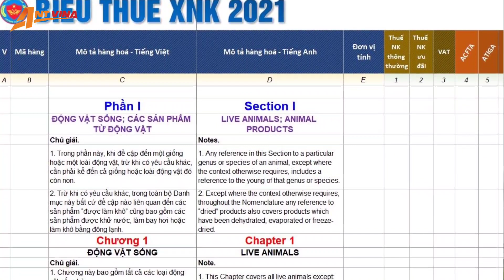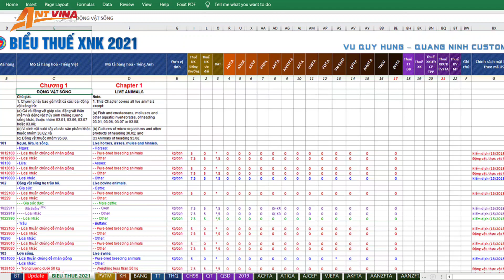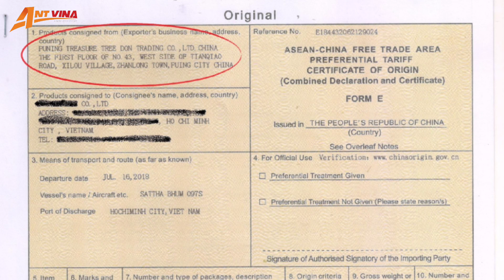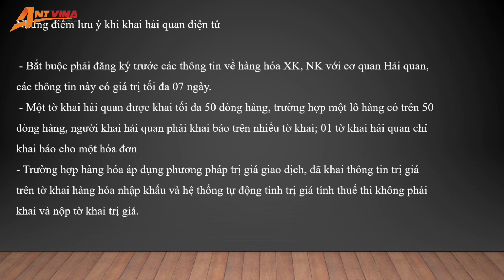TOP 7 Lưu ý về thủ tục Hải Quan cho người mới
Để xuất nhập khẩu hàng hóa, doanh nghiệp phải làm khai báo hải quan cũng như thủ tục hải quan. Nếu sai xót thì hàng hóa không thể xuất nhập khẩu. Vậy trong quá trình khai báo hải quan, doanh nghiệp cần lưu ý những gì? Cùng tìm hiểu trong video này nhé!

0:00 Giới thiệu
1:02 Khai sai thông tin trên VNACCS
1:32 Áp sai mã HS
2:55 Các sai sót trên CO
3:37 Lỗi khi kiểm hàng
4:14 Sai sót trong khai báo hải quan điện tử
5:07 Lưu ý khi chuyển hàng về kho
6:00 Tổng kết

• Dịch vụ Tư vấn thủ tục hải quan
• Dịch vụ Khai thuê hải quan
• Dịch vụ Xin giấy phép xuất nhập khẩu
• Dịch vụ Uỷ thác xuất nhập khẩu
• Dịch vụ Đóng gói hàng hoá
• Dịch vụ Xếp dỡ - Nâng hạ
• Dịch vụ Giao nhận vận tải
• Dịch vụ Lập báo cáo quyết toán
• Dịch vụ Kho bãi